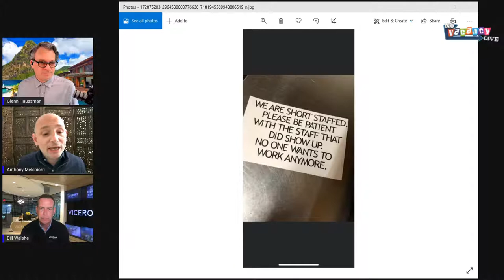4.12 Viceroy Hotels CEO Returns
After our incredible first interview with Bill Walshe, President and CEO of Viceroy Hotels, and our amazing trip to Hotel Zena in Washington D.C., we get more inspirations and insights. Plus, we learn about their post covid strategy and where they're currently seeing a competitive advantage.